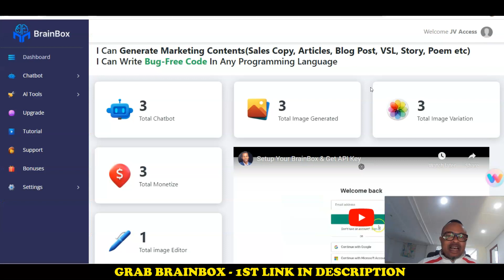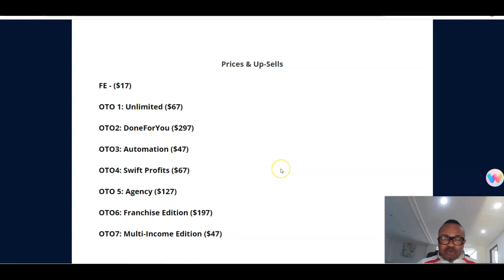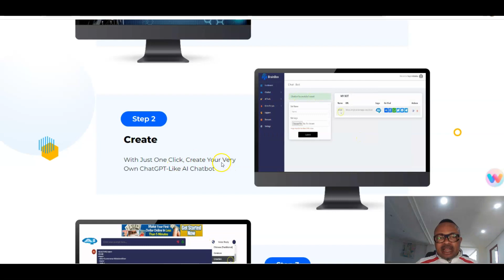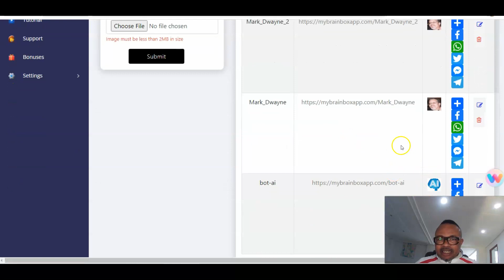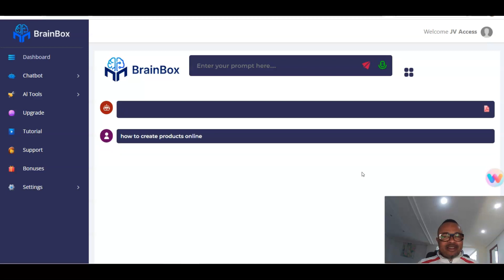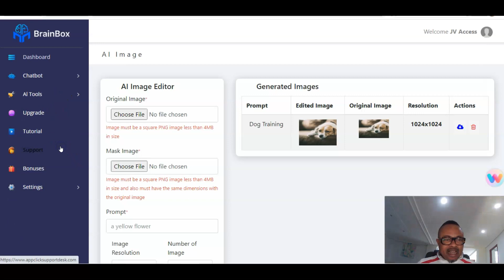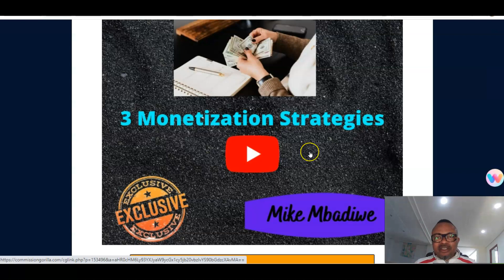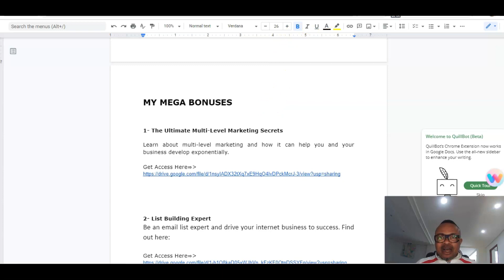💥 BrainBox Review | Full Demo | ChatGPT-Powered App 2023 🎁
What is BrainBox?

👉BrainBox is the World's First App That Allows You To Unleash The Power Of AI & Launch Your Very Own “ChatGPT-Like” Intelligent Chatbot That Can Perform A Wide Variety Of Tasks!

*There is nothing our AI Chatbot can’t do… From writing, editing, proofreading, translating…  Even writing complex code and fixing other programmers' mistakes…

*BrainBox will even generate AI-Based art, images and video from any keyword you enter

- Launch Your Own AI Chatbot similar to ChatGPT
- Personalize Your Chatbot with Your Own Style, Name and Logo
- Become the next big player like "ChatGPT" and profit big!
- Take Advantage Of The Built-In 50+ AI Features
- Get Paid From Every Single Search Or Command…
- 34 Beta Testers Made Profit In the First Week…
- Newbie Friendly - Even a 8 Year Old Can Do It...

TIMESTAMPS:
00:00- BrainBox Review Intro
02:35- What BrainBox Review Is All About
04:00- BrainBox Review FE & Upsells Prices
05:30- BrainBox Review Sales Page
09:35- BrainBox Review Software Dashboard
15:45- My Bonuses For BrainBox Review
19:05- BrainBox Review Outro